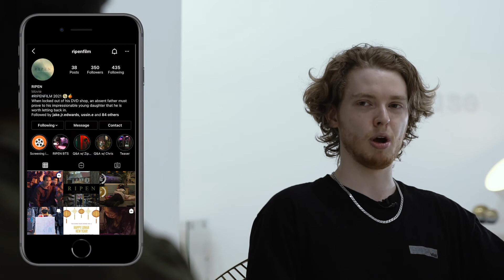E02: How Alexander Stevens Transitioned a Passion Into A Business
Multi-talented photographer and videographer Alexander Stevens stops by the studio to discuss turning a hobby into a business, working on a short film set during the pandemic, and his one key piece of advice to newcomers entering the industry

TIMESTAMPS
0:00 - Intro (Alex Saves the Camera)
1:12 - Alex's Inspiring Story
3:33 - Learning Through Experience

Discover more at ttp.show
Trust the Process - Unfiltered Conversations with Toronto's Creatives